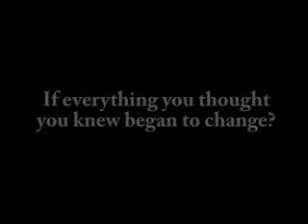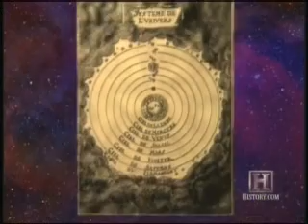Reformation and Scientific Revolution Trailer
Movie trailer style introduction to the Reformation and Scientific Revolution I made for my 7th grade world history class.